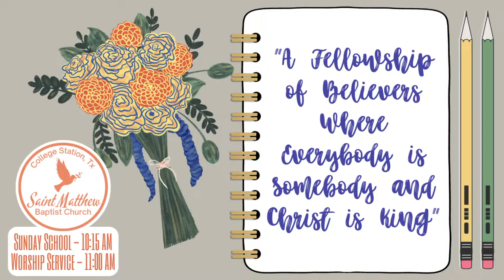911- Sep 11, 2022- Worship Service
Rev. Washington preaches "911" from Exodus 14:10-15